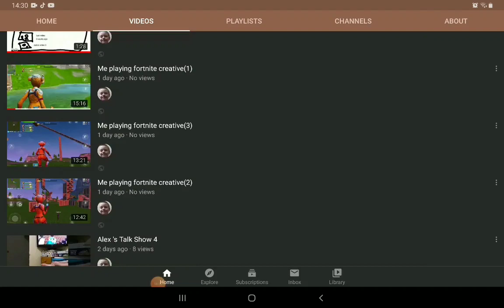Coffin dance meme 4